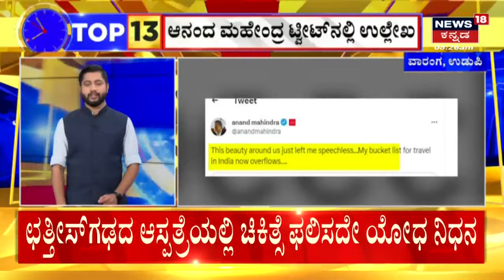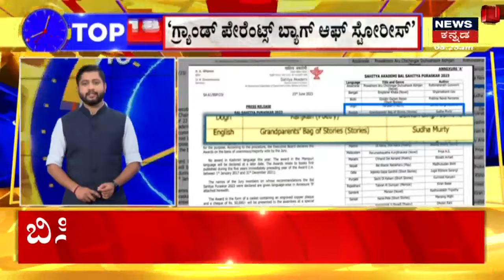V Somanna on BSY and Bommai | R Ashoka ರಿಸ್ಕ್ ತಗೋಳಿಲ್ಲ ಎಂದು V Somanna ಟಾಂಗ್ | Congress V/S BJP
V Somanna on BSY and Bommai | ಬಿಜೆಪಿ ರಾಜ್ಯಾಧ್ಯಕ್ಷ ಸ್ಥಾನಕ್ಕೆ ಹಿರಿಯ ನಾಯಕರ ನಡುವೆ ಫೈಟ್ ನಡೀತಿದೆ.. ಈ ನಡುವೆ ಮಾಜಿ ಸಚಿವ ವಿ.ಸೋಮಣ್ಣ ಆರ್.ಅಶೋಕ್ ಹಾಗೂ ಬಿಎಸ್‌‌ ಯಡಿಯೂರಪ್ಪ ವಿರುದ್ಧ ಗುಡುಗಿದ್ದಾರೆ.